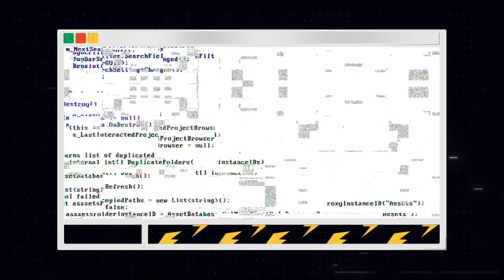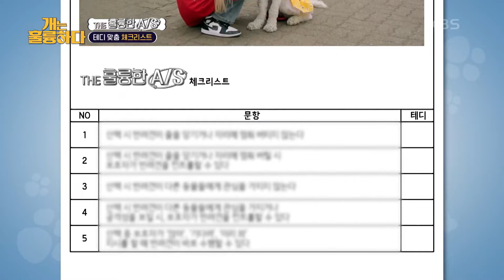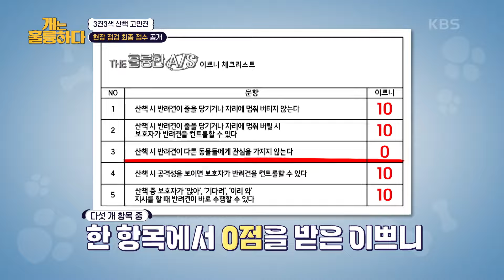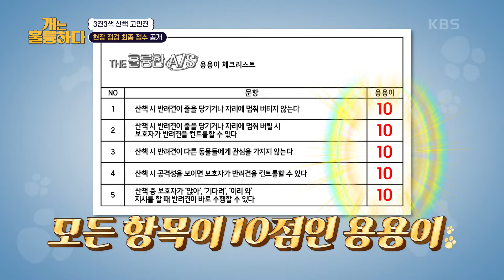[피크타임] 개훌륭 솔루션 이후 반려견 순찰대에 합격했어요🐕‍🦺 통제 불가 산책 문제견 총집합! | 개는훌륭하다 | KBS 240624 방송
산책 솔루션 이후 고민견들은 얼마나 변했을까?
[THE 훌륭한 A/S] 산책 문제견 총집합!
사람만한 키로 보호자를 끌고 다니던 스탠더드푸들 테디
솔루션 이후 다른 반려견을 보고도 달려들지 않게 되었다는데
테디의 점검을 위해 등장한 헬퍼독이 낯익다?! 바로 비슷한
문제를 겪던 진돗개 이쁘니! 여기에 반려견 순찰대가 되어 나타난
푸들 용용이 까지! 자랑스러운 개과천선 고민견들을 소개합니다!

[🐶 개는 훌륭하다 🐶]
매주 월요일 오후 8시 55분 KBS2 방송